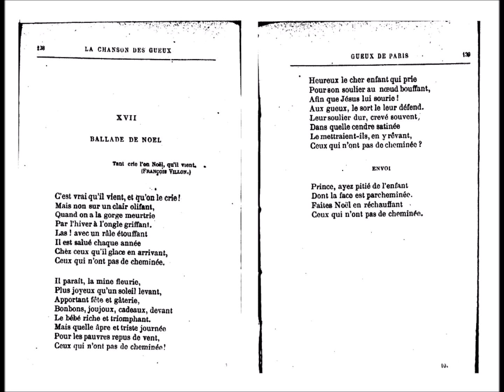Ballade de Noël, Jean Richepin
lu par Anne-Chantal Berger
RCF, « Ondes poétiques », 24/12/2019

XVII

BALLADE DE NOËL

Tant crie l’on Noël, qu’il vient.
(François Villon.)

C’est vrai qu’il vient, et qu’on le crie !
Mais non sur un clair olifant,
Quand on a la gorge meurtrie
Par l’hiver à l’ongle griffant.
Las ! avec un râle étouffant
Il est salué chaque année
Chez ceux qu’il glace en arrivant,
Ceux qui n’ont pas de cheminée.

Il paraît, la mine fleurie,
Plus joyeux qu’un soleil levant,
Apportant fête et gâterie,
Bonbons, joujoux, cadeaux, devant
Le bébé riche et triomphant.
Mais quelle âpre et triste journée
Pour les pauvres repus de vent,

Heureux le cher enfant qui prie
Pour son soulier au nœud bouffant,
Afin que Jésus lui sourie !
Aux gueux, le sort le leur défend.
Leur soulier dur, crevé souvent,
Dans quelle cendre satinée
Le mettraient-ils, en y rêvant,

envoi

Prince, ayez pitié de l’enfant
Dont la face est parcheminée.